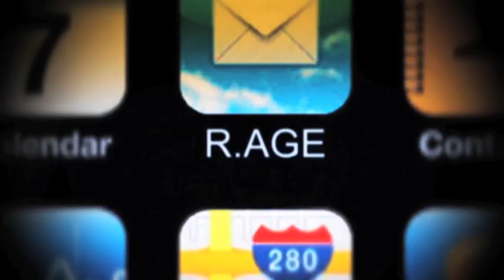Poor grooming kills your image, guys! (Dressed for work Pt 3)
Guys may pay a lot less attention than women when it comes to office fashion, but a clean look is still important.